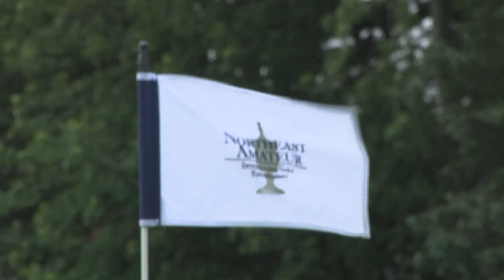NE Am Day 2 Recap 2023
Elite Amateur Series defending champion and 3rd place finisher last year Caleb Surratt has a one stroke lead halfway thru the 1st Northeast Am.  Two-time defending champion Dylan Menante is tied for 11th 6 back